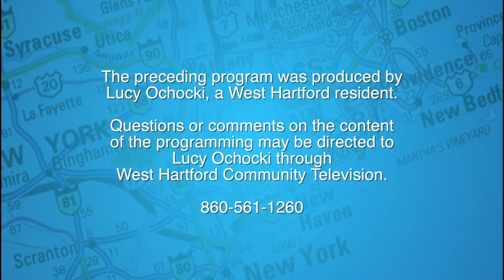Tours By Lucy: "Closing 2017 with Radio City" (December 2017)